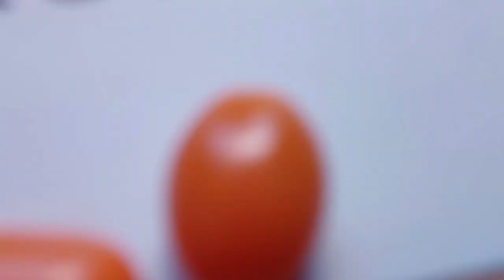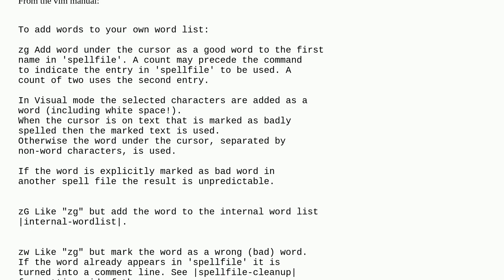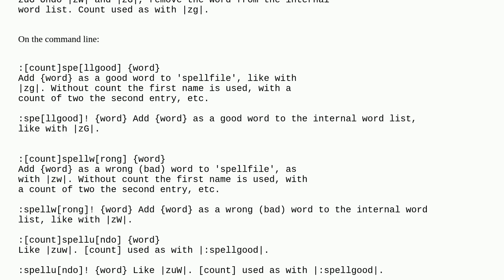How to make Vim spellcheck remember a new word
A special thanks goes out to the community

  spell-check vim gvim